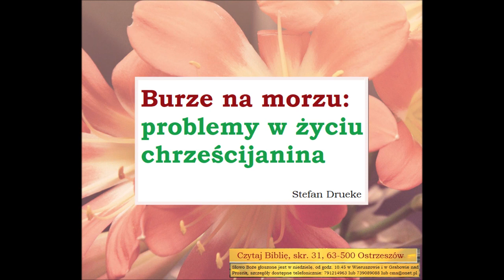Burze na morzu problemy w zyciu chrześcijania Stefan Drueke B011 Zielone Niwy